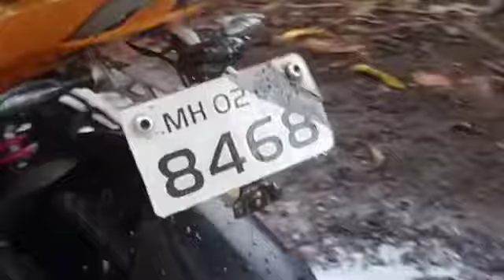@ mc stan unrilise song /mc stan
# mcnewsong